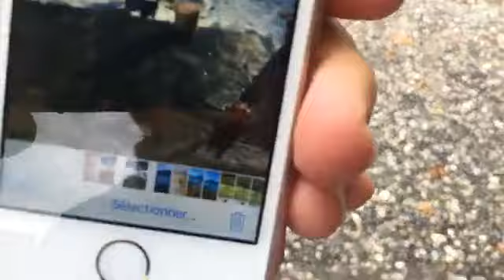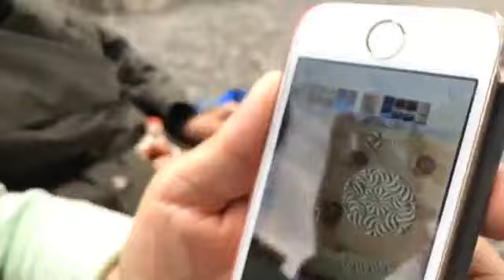LA PLACE DU VILLAGE:On papote avec Monique et Geneviève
On papote avec Monique et Geneviève sur un banc à Talloires (74–Talloires-Montmin).